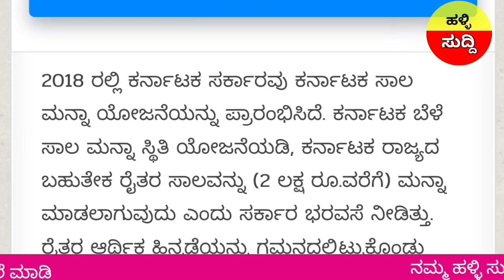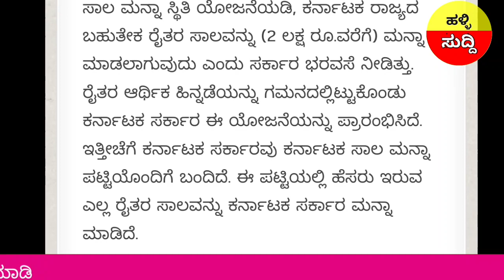ರೈತರ 2 ಲಕ್ಷ ಸಾಲ ಮಣ್ಣಾ/7ನೇ ಹಂತಹ ಬೇಳೆ ಹಾನಿ ಪರಿಹಾರ ಜಮಾ ₹30.000 ಜಮಾ